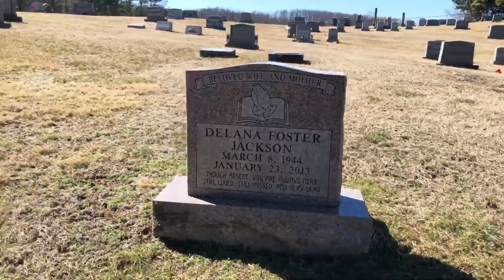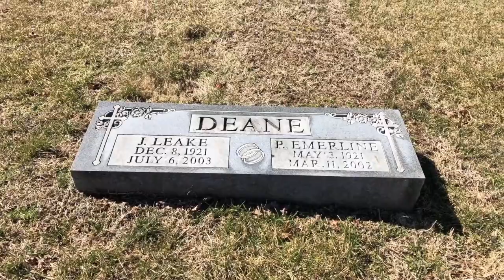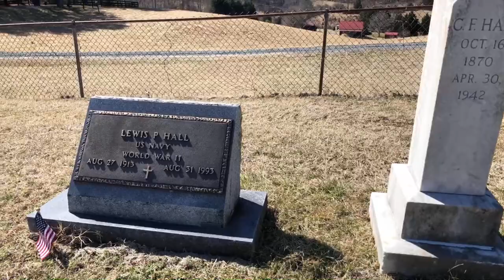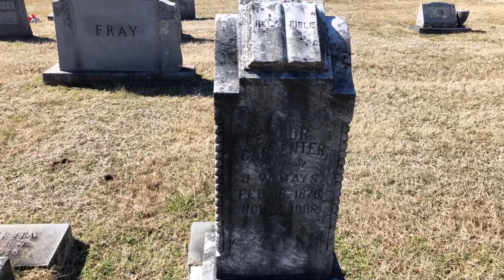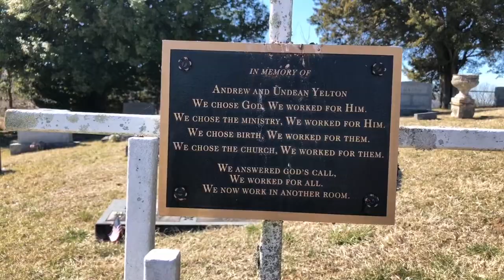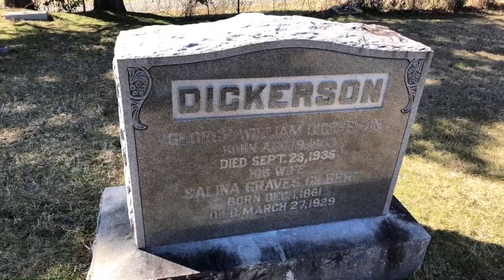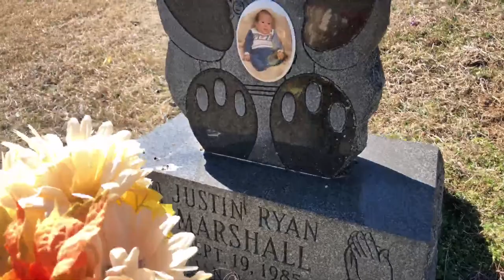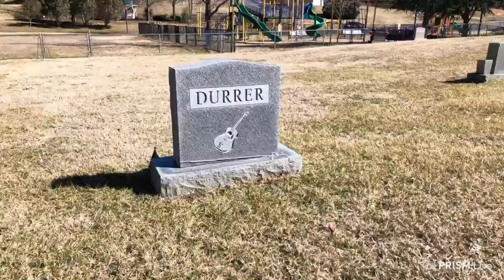Live from Spring Hill Cemetery - March 6, 2021 - Advance Mills, VA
The stream from Ruckersville Community Cemetery didn't quite work out, so I decided to visit Spring Hill and see the gorgeous wall and views. Sorry for the wind noise. I barely speak in the video, so you can mute this and listen to your own music in the background.